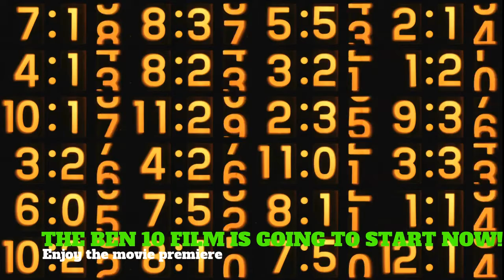Wevideo Feature Prog